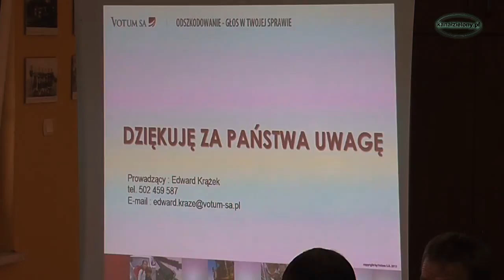41.2014 Sesja Rady Gminy w Pankach 09.09.2014